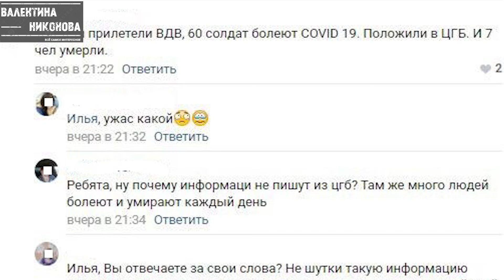Stop Fake. Двух ульяновцев оштрафовали за фейки о коронавирусе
Реальные случаи, о которых я расскажу, произошли недавно в Димитровграде и в Ульяновске.